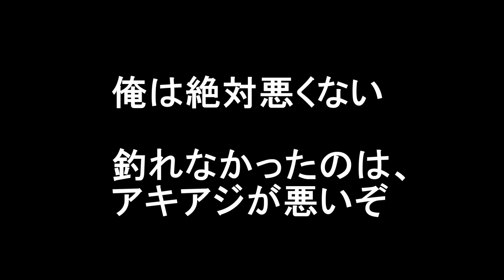北海道のアキアジ釣り アワセは完璧！？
【アキアジ釣りでよくあるスッポ抜け】
　アキアジ釣りを長くされている方なら、こんな経験も多いと思います。これは、釣り人のせいではなくて、アキアジが悪い事にしておきましょう。